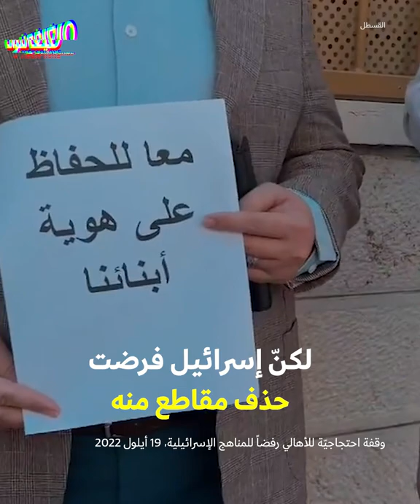Palestinian uprising against Israelization of curriculum | انتفاضة فلسطينية ضد أسرلة مناهج التعليم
أضرب التلامذة الفلسطينيّون وأساتذتهم وأهاليهم في القدس رفضاً لمحاولة إسرائيل فرض مناهجها التربويّة، مهدّدين بالتصعيد ضدّ تطبيع الاحتلال ومحو القضيّة الفلسطينية من كتب الأطفال.
Palestinian teachers, students and their families went on strike, rejecting Israel's attempt to impose its own educational curriculum, and threatening to escalate to combat normalization and the elimination of the Palestinian cause from children's books.